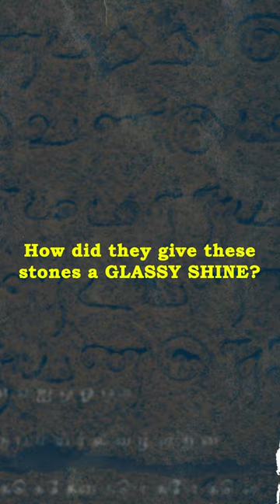Excellent LEVEL OF POLISHING on Stone! 😍😍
How did they give these stones a GLASSY SHINE?